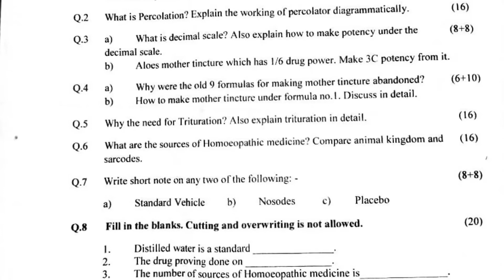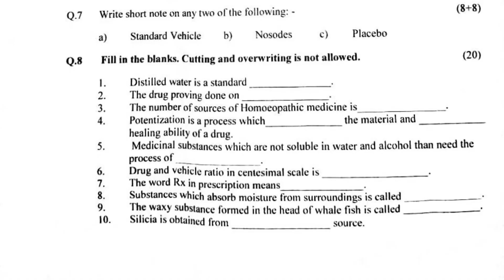Paper pharmacy first year 2022 English medium DHMS/dhms/Exams Solutions Finder(Master Ghulam Abbas)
dhms past papers 1st year in urdu,
dhms, dhms2021pastpapers, dhms result 2022,
 master gulam abbas, materia medica,
dhms result, homeopathic result, dhms diploma in homoeopathic medic,
bhms result 2023, homeopathy, pharmacy technician result 2022,